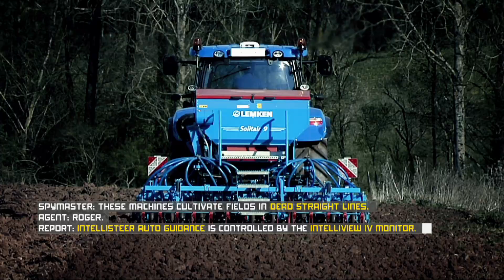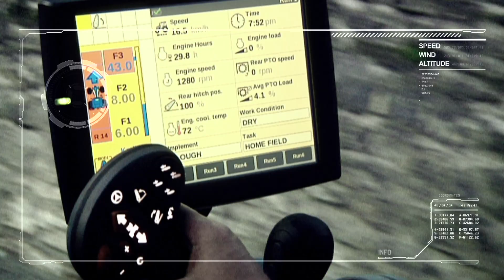New Holland T6 Auto Command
Modern farming is evolving. You need to get more out of every square inch of field and from every hour of the farming day. You deserve greater comfort and ease of operation. That's why New Holland has developed the three-model T6 Auto Command™ range.

T6 Auto Command
Brand: New Holland Agriculture
Title: Spies
Director: Domenico Ciolfi
Cinematographer: Claudio Meloni
Focus Puller: Stefano Meloni
Continuity: Sara Meloni
Grip: Enzo Pontil
2nd grip: Guillame Schmidt
Production manager: Daniele Manca
Film editing: Gabriele Maffiodo, Max Caceres, Movie & Arts
Actors: Denis McGrath, Florent Lampson
Production: Fargo Film